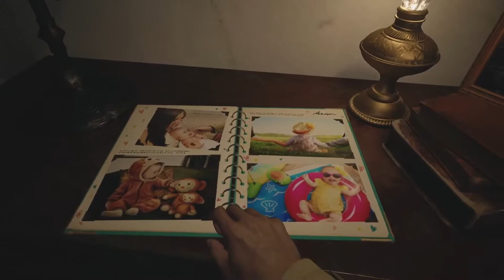Resident Evil 8 Village PS5 game stream 100% Walkthrough PlayStation 5 Is Resident Evil worth it?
This 100% Walkthrough series features everything you can do in the game from all collectibles, outhouses, puzzles, secret items, side missions, boss fights, and the hidden alfa lycan. Following this guide, you will complete the game pretty easily and collect everything along the way.

Collectible Items In This Video:
Goat #1 - 0:00
The Duke Merchant + Samurai Edge Weapon - 0:35
Note #1: Guest Book - 3:30
Note #2: The Labyrinths - 4:15
Weapon Upgrades For LEMI Handgun & M1897 Shotgun - 10:00
Note #3: Winemaking History - 13:20
Note #4: A Maid's Diary - 15:10
Note #5 & #6: Treatment Candidates & Observation Report - 17:15
Weapon #1: Pipe Bomb - 19:20
Boss Fight #1: Bela - 21:25
Mission Item #1 & Note #7: Sanguis Virginis Wine & A Cook's Diary - 23:20
Weapon Attachment: LEMI Recoil Compensator - 23:55
Statue Puzzle Solution - 30:30
Goat #1 - 31:00
Note #8: Alcina Dimitrescu's Diary - 37:00
Mission Item #2: Dimitrescu's Key - 37:30
Mission Item #3: Mask of Sorrow - 39:45
Castle Map #1, Note #9 & Note #10: Annex Map, Grand Chambermaid's Notice & Further Observations - 43:30
Labyrinth Item #1: Flower Swords Ball - 44:30
Note #11: Insect Observations Journal - 45:38
Piano Puzzle and Mission Item #4: Iron Key - 46:20
Boss Fight #2: Daniela - 47:10
Mission Item #5: Mask of Joy - 49:35
Ring The 5 Bells Puzzle - 50:20
Goat #2 - 51:10

Gameplay
Like its predecessor, Resident Evil 7: Biohazard, Resident Evil Village uses a first-person perspective. It is set in a snowy explorable Eastern European village, described as "pulled straight from the Victorian era" and much larger and immersive than its predecessor.[1] Structures and buildings in the central village can be climbed and used to fight enemies.[1] Compared to Biohazard, the game is more action-focused, with protagonist Ethan Winters now equipped with more combat skills due to military training.[2] The game's primary enemies, the werewolf-like Lycans, are not only agile and intelligent, but can wield weapons and attack in packs, forcing the player to rethink their strategy on whether to utilize sparse ammunition, use melee combat, or simply run away.[3][4][5] Similar to Resident Evil 4, makeshift barricades can be used to fend off enemies.[4]

The inventory management mechanic is similar to that of Resident Evil 4, featuring a briefcase and the ability to move and rotate items for better storage space. Players can buy supplies, weapons, upgrades, and items from a merchant, called the Duke.[6] The players can also hunt animals in the village and have them cooked into dishes by the Duke. Eating side dishes allows the player to gain certain advantages such as decreasing the damage taken while blocking.[7] Treasures and collectibles can be found around the village, and sold to the Duke for currency.[1]

Players can manually save the game progress by locating and using typewriters, which replaces the tape recorders seen in Resident Evil 7 and marks their first appearance in a mainline game since Resident Evil 4.[8] A map of the village can be accessed from the pause menu, as well as a diary with sketches recapping the player's progress in the story so far.[4] Two new features added to the game were photo mode, which gave players the opportunity to screenshot in-game moments, and a button to skip cutscenes.[9]

Similar to Resident Evil 3 (2020), Resident Evil Village will include a six-player online multiplayer game, Resident Evil RE:Verse,[10] which was delayed until summer 2021,[11] and was later further delayed until 2022.[12] The Mercenaries Mode also makes a returning appearance in Village. Like its previous Resident Evil entries, it is an arcade-style game mode.[13]
Resident Evil Village[a] is a 2021 first-person survival horror game developed and published by Capcom. It is the sequel to Resident Evil 7: Biohazard (2017). Players control Ethan Winters, who is searching for his kidnapped daughter after a fateful encounter with Chris Redfield

The game was announced at the PlayStation 5 reveal event in June 2020 and was released on May 7, 2021, for Windows, PlayStation 4, PlayStation 5, Xbox One, Xbox Series X/S and Stadia. Resident Evil Village received generally favorable reviews, being praised for its gameplay, setting, and variety, although it received criticism for its puzzles, boss fights, and performance issues on the Windows version. The game's increased focus on action over it